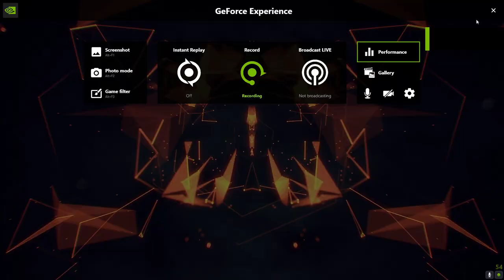Call of Duty Black Ops 3 custom zombies monday night